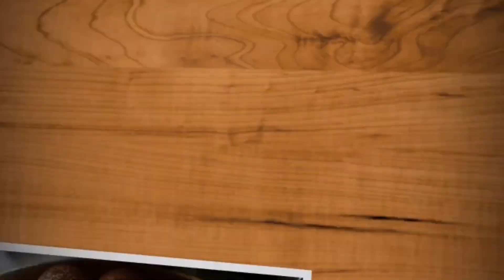TARTA O PASTEL DE CUMPLEAÑOS,18 AÑOS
@ cocinacaseraconmariam